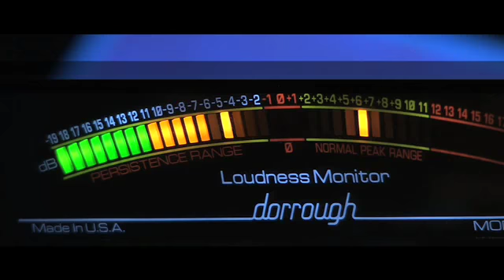Grandmaster Flash - The Bridge preview (Strut)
Grandmaster Flash - The Bridge, album coming end February 2009! Check the website for a free track